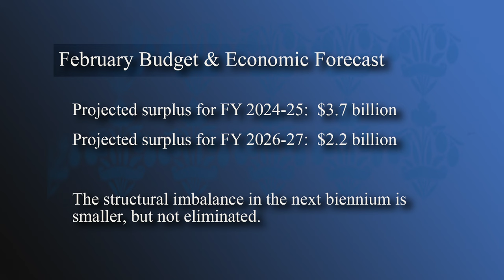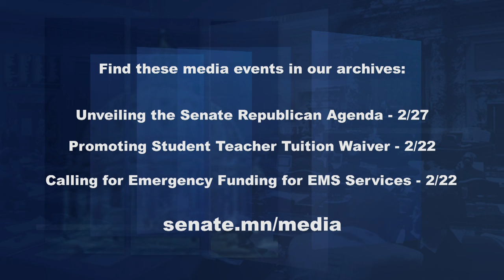February Budget Forecast / Breaking Barriers to Affordable Housing / Ensuring the Viability of EMS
Minnesota has a surplus of $3.7 billion for the current biennium, according to the just-released February Budget and Economic Forecast. Governor Tim Walz and legislative leaders respond to the report as they prepare to finalize supplemental spending proposals for the 2024 legislative session.

During the 2023 legislative session, one billion dollars from the budget surplus was directed to housing initiatives.  Last week, a bipartisan coalition of lawmakers and advocates called a press conference to outline policies intended to spark the construction of more affordable housing options throughout the state.  Senator Lindsey Port, chair of the Senate Housing and Homelessness Prevention Committee, joins Capitol Report moderator Shannon Loehrke to walk through some of the proposed changes.

The Emergency Medical Services Task Force, created by the legislature during the 2023 session, held its first meeting in December, followed by field hearings around Minnesota.  A final report is due to the legislature by mid-August.  Meanwhile, the situation is dire for some EMS and ambulance services, and recommendations will be considered this session.  Senator Judy Seeberger, DFL-Afton, co-chair of the task force, joins Shannon to explain.

Also in the program, Senate Republican leaders unveil the first part of their "Repair Minnesota" agenda, aspiring educators and DFL lawmakers call for a tuition waiver for student teachers, and a bipartisan group of lawmakers and EMS professions urge passage of an emergency funding bill.